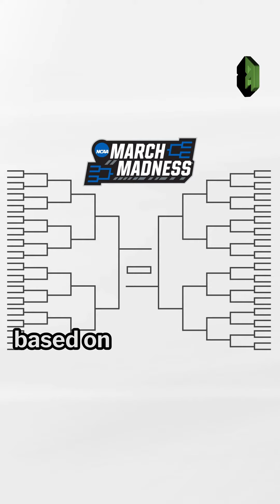You Still Have Time to Run a Sweet 16 March Madness Bracket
Customizable bracket formats allow bookies to cater to their player base’s preferences, whether they prefer the intensity of a full 64-team bracket or the accessibility of a Sweet 16 format.